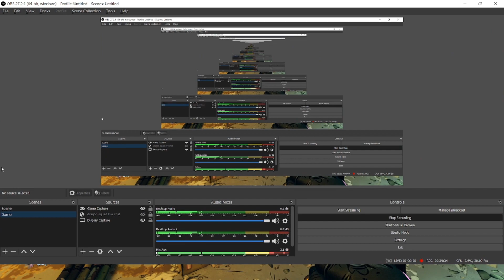borderlands 3 gameplay the finale- rip typhon and Lilith- the defeat of Tyreen the destroyer